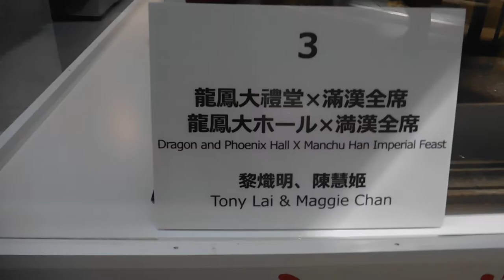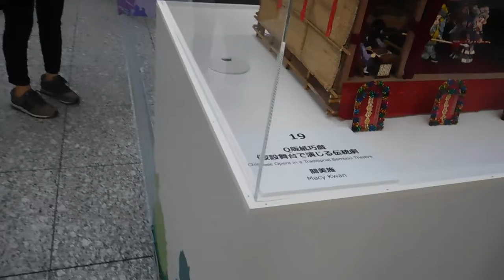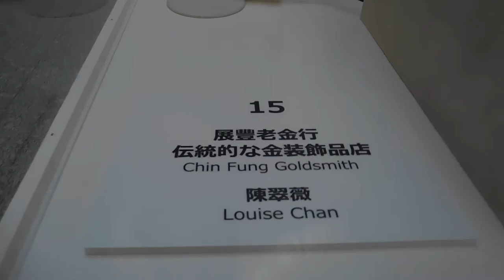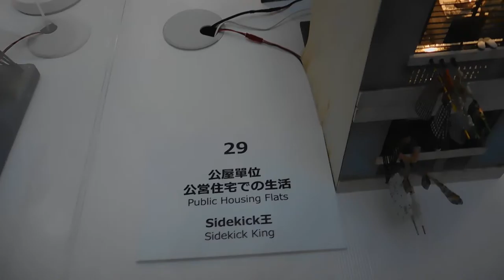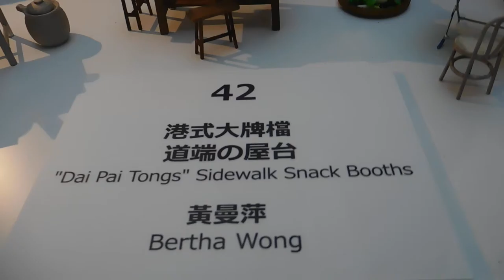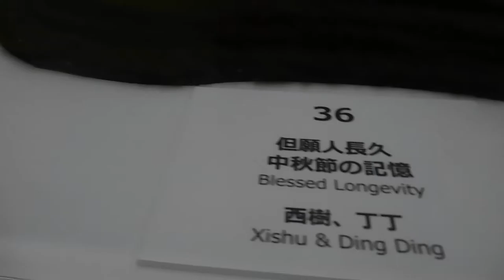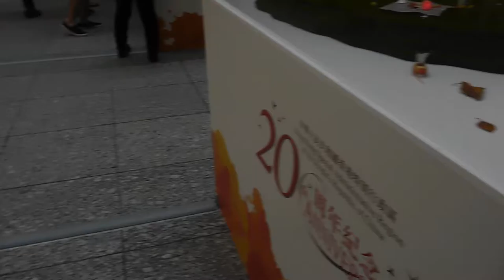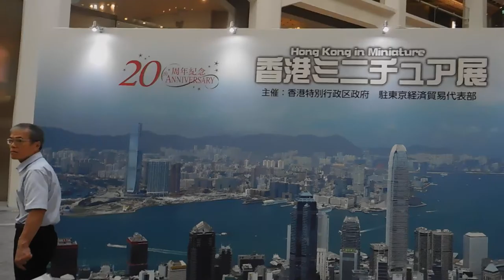DSCN1984香港ミニチュア展20170929東京駅前KITTEにて